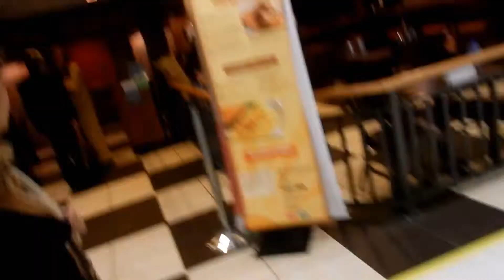mommy leaves, 10 Nov 2014